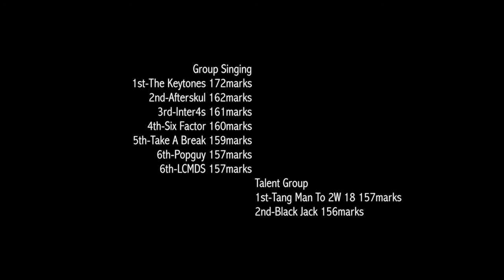ITQ 2014 Group Singing + Talent (Heat)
Group Singing
1st-The Keytones 172marks
2nd-Afterskul 162marks
3rd-Inter4s 161marks
4th-Six Factor 160marks
5th-Take A Break 159marks
6th-Popguy 157marks
6th-LCMDS 157marks

Talent Group
1st-Tang Man To 2W 18 157marks
2nd-Black Jack 156marks